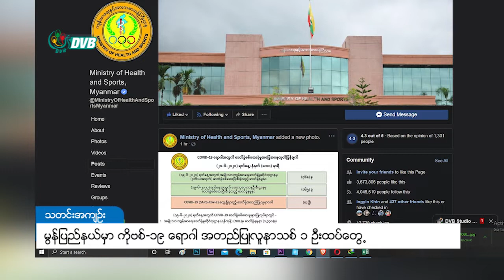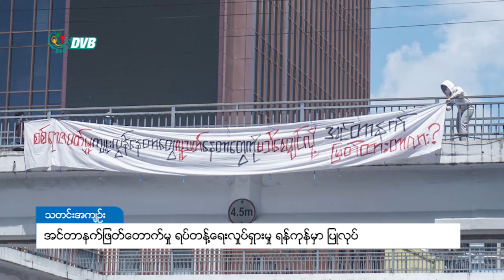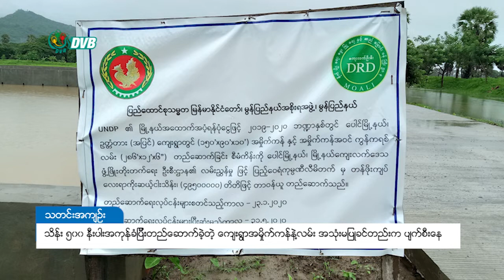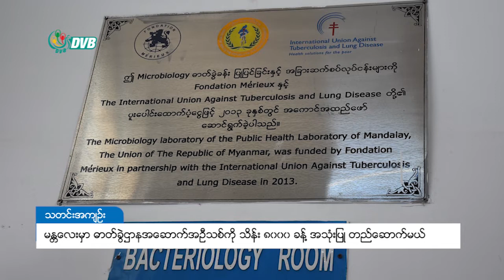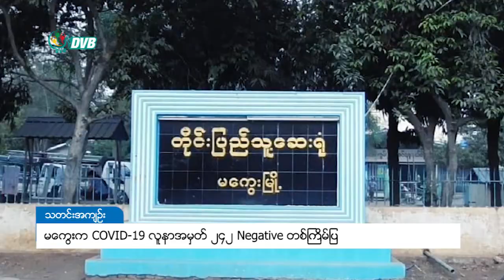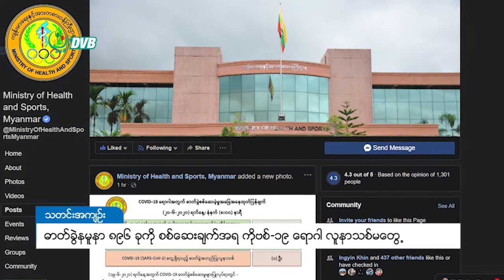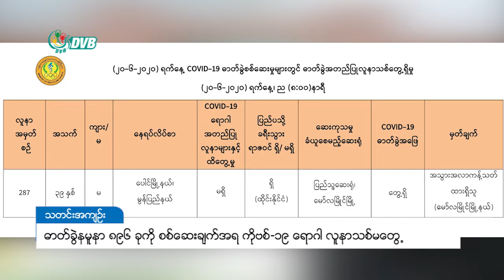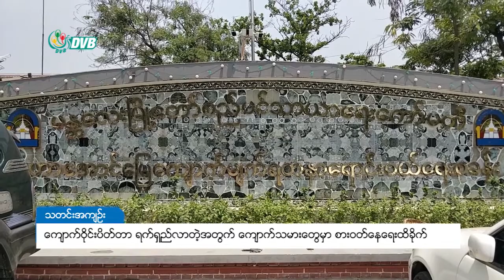ဒီဗွီဘီ ရုပ်သံ တစ်နေ့တာ သတင်းတိုများ (၂၁ ရက် ဇွန်လ ၂၀၂၀)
- ချင်းပြည်နယ် ပလက်ဝမှာ စစ်ကြောင့်ဒုက္ခရောက်သူ ၆ သောင်းကျော်ရှိ
- မွန်ပြည်နယ်မှာ ကိုဗစ်-၁၉ ရောဂါ အတည်ပြုလူနာသစ် ၁ ဦးထပ်တွေ့
- မိတ္ထီလာကန်ဘောင်မှာ အလှထားရှိတဲ့ ပန်းအိုး ၄၀ နီးပါး ဖျက်ဆီးခံရ